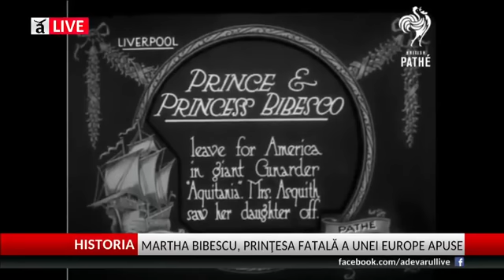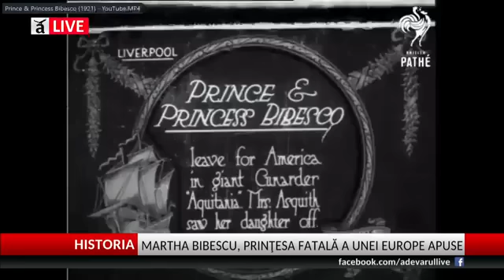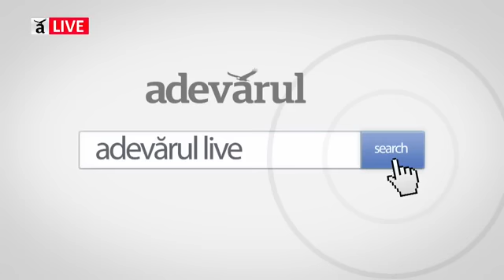Martha Bibescu, prinţesa fatală a unei Europe apuse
A te naşte femeie în România sfârşitului de veac XIX nu părea să fie cea mai fericită soartă pe care ţi-o putea hărăzi Dumnezeu. Într-o societate încă subdezvoltată economic, cu o preponderenţă covârşitoare a ruralului asupra urbanului, cu reflexe sociale şi comportamentale proprii Evului Mediu, femeia trebuia să se supună de-a lungul vieţii unui întreg set de constrângeri şi prejudecăţi care făceau din ea, în cel mai bun caz, un cetăţean de rangul doi.
Martha Bibescu a evitat această soartă printr-un extraordinar concurs de împrejurări, care a făcut ca o femeie frumoasă, inteligentă şi talentată să se nască într-o familie cu dublă ascendenţă nobiliară, Bibescu-Brâncoveanu şi Mavrocordat, deci urmaşii voievodului-martir şi ai domnitorului fanariot (Constantin Mavrocordat) cu cele mai multe domnii (zece) din perioada 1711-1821. Nobleţea şi bogăţia, premise ale împlinirii calităţilor sale native, au ajutat-o pe Martha Bibescu nu numai să nu devină un cetaţean de rangul doi în România, ci să ajungă unul dintre cetăţenii privilegiaţi ai lumii, un cetăţean care se mişcă la fel de natural la Casa Albă, ca invitată a familiei Roosevelt, ca şi în ermeticul apartament al lui Proust din Paris, să fie admirată şi adulată de kronprinzul Germaniei şi regele Spaniei, să-şi legene paşii alături de Enescu pe sub bolţile brâncoveneşti de la Mogoşoaia, să fie confidenta reginei Maria, a lui Clemenceau sau Churchill.

Cine a fost Martha Bibescu? De ce este deosebită povestea ei? La aceste întrebări, dar şi la multe altele, va răspunde istoricul Dan Falcan, într-o ediţie specială a dezbaterilor „Historia” moderată de Ciprian Stoleru şi transmisă pe adevarul.ro.